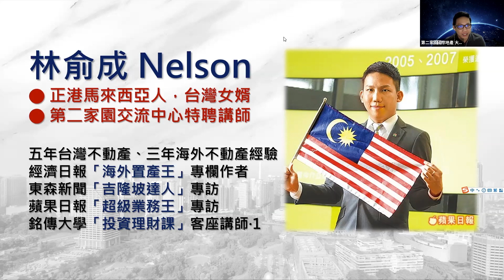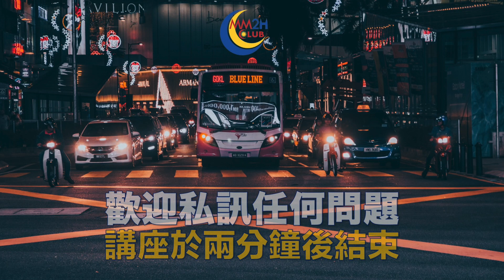投資馬來西亞房地產該注意什麼？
投資馬來西亞房地產需要注意什麼？！（台灣經驗能通用嗎？）
想問什麼樣的問題，請下方直接留言告訴我們！